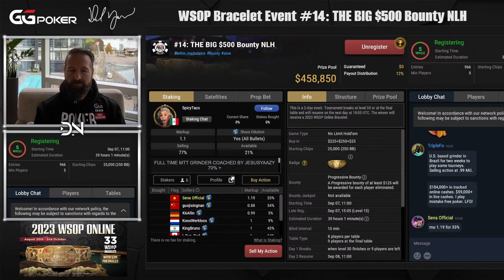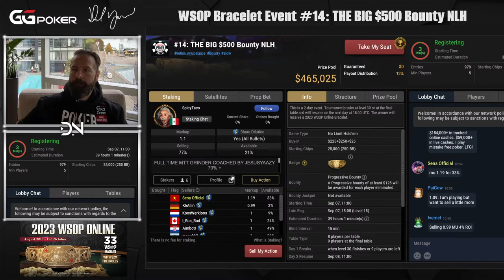WSOP Bracelet Event #14 THE BIG $500 BOUNTY - 2023 WSOP ONLINE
We're back for the BIG BOUNTY event.

We'll be streaming for the next couple of weeks from Vancouver playing the 2023 WSOP Online.